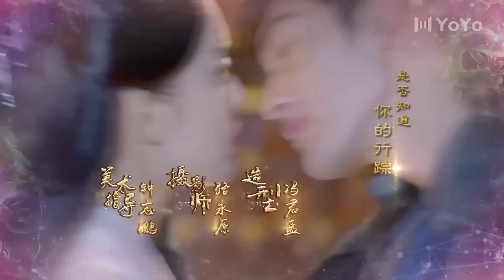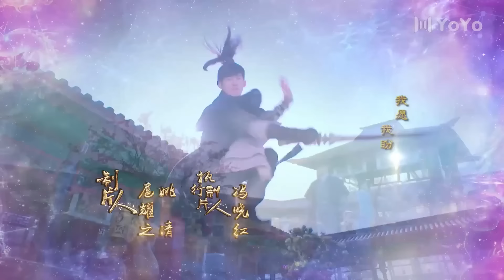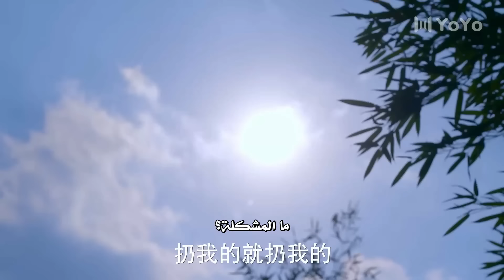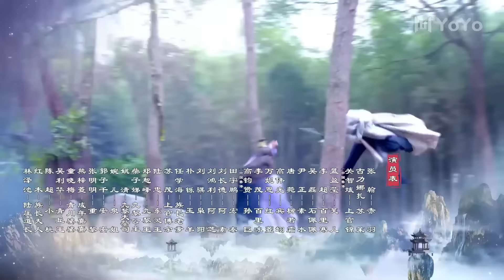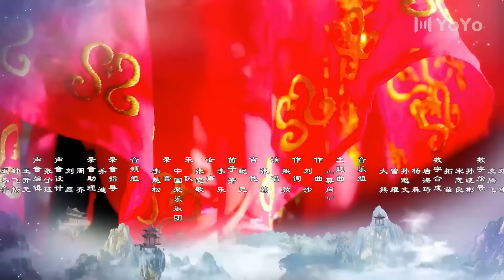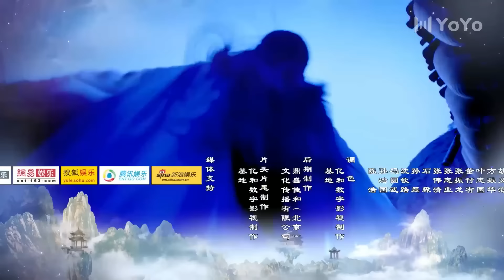فتاة جنية و امير منبوذ تخلى عنه والده بسبب النبوءة الحلقة 02 ( كلاسيكيات الجبال و البحار )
امير  تخلى عنه والده في سن العاشرة بسبب نبوءة قالت إنه سيقتل والده. وبينما يكبر، يجب أن يتعامل مع جزأين من شخصيته يتصارعان بين الخير والشرو فتاة جنية يتيمة تحاول البحث عن والديها

 اسم المسلسل بالعربية  : كلاسيكيات الجبال و البحار
 اسم المسلسل بالصينية : 山海经之赤影传说
 اسم المسلسل بالانكليزية :The Classic of Mountains and Seas
عدد الحلقات : 46